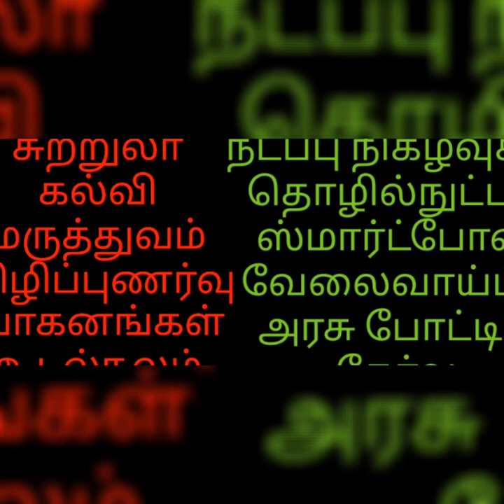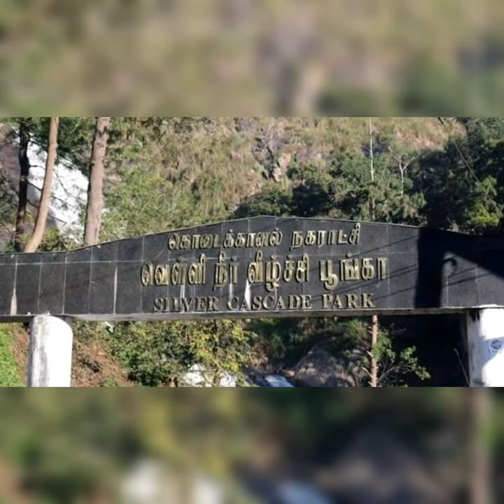💥257. BEAUTIFUL WATERFALLS TN, KERALA., RH FRIENDS., LIVE., 💥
*சுற்றுலா  கிளப்..*

*( A TO Z  EXPERIENCE.. )*

*பைக்., கார்., பயணங்கள்..*

*புதிய  நண்பர்கள்.,*
*புதுப்புது  இடங்கள்.,*

*மலையேற்றம்.,*
*அருவிகள்., அணைகள்.,*
*காட்டு விலங்குகள்.,*
*இயற்கை  பாதுகாப்பு.,*

*உள்ளிட்ட  அனைத்தும்..*

( *அதிக  ஆர்வமுள்ளவர்கள்  இணையுங்கள்..*)